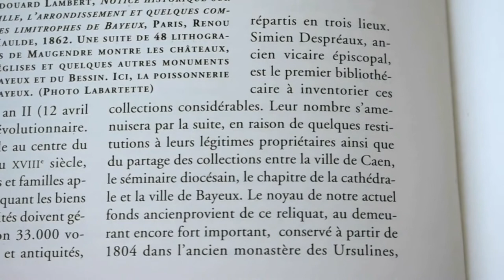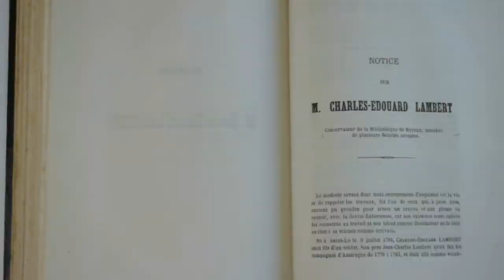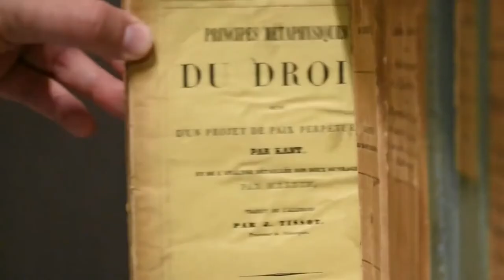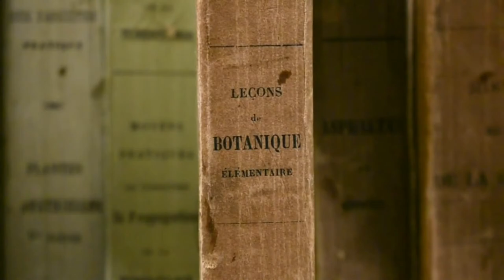De l'an II aux 7 lieux #1 L'essor au XIXème siècle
Bon retour à la médiathèque des 7 lieux ! Dans le premier épisode, nous nous sommes quittés en 1804, au lendemain de l’épisode révolutionnaire et à l’aube de l’empire Napoléonien, où la bibliothèque publique de Bayeux est déménagée au couvent des Ursulines.

Les années qui suivent ne sont pas vraiment une période faste pour la bibliothèque de Bayeux... La suite en vidéo !

La médiathèque de Bayeux est une structure de lecture publique intercommunale située dans le Calvados, Normandie.